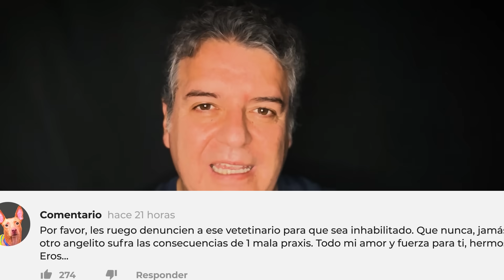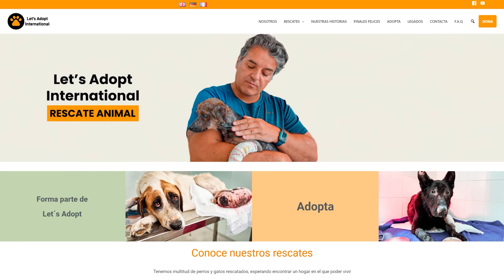Eros, cachorro de 3 meses lucha por su vida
Ayer compartimos un emotivo vídeo sobre Eros, un perro que sufre debido a un grave error médico. La respuesta que recibimos fue abrumadoramente conmovedora, reflejando la profunda compasión que nuestra comunidad tiene por los animales en apuros.